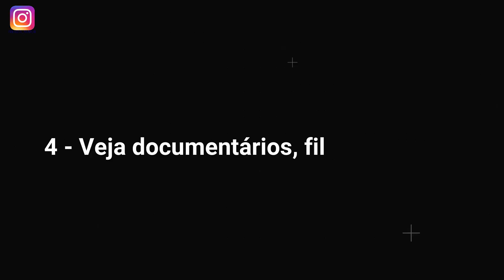As 10 Dicas para Começar a Investir | Renda Maior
🎯 Cupões de Desconto: RENDAMAIOR ( + ver cupões no site, pois são acumuláveis!)

Um vídeo onde partilho as 10 dicas essenciais para se começar a investir! O que devemos fazer, ter em atenção e estar preparados. Não perca!

📘  O meu livro nas principais livrarias! "Multiplique o Seu Dinheiro. Aprenda a gerir e a investir os seus rendimentos e alcance a liberdade financeira":